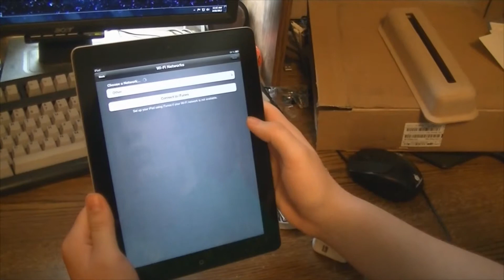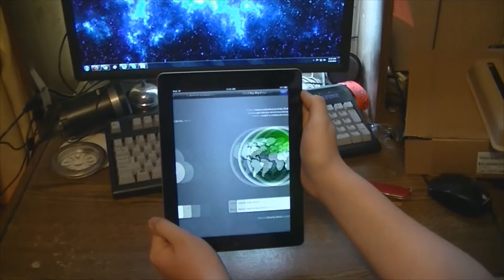Unboxing: Refurbished iPad 3rd Generation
Hello guys! In this video, I'm going to be unboxing my iPad 3rd Gen. This is the first iOS device i've ever owned and the second Apple device I've owned (I previously owned a Mid 2007 MacBook but I sold it because I thought an iPad would be a better replacement for what I do). Enjoy the video ^.^